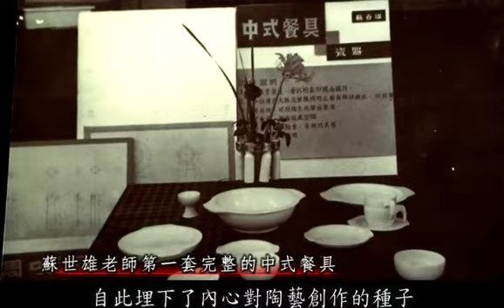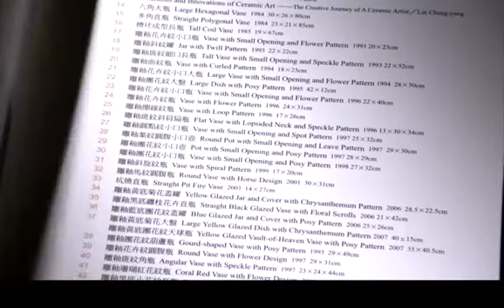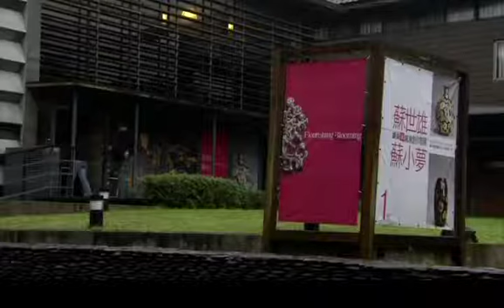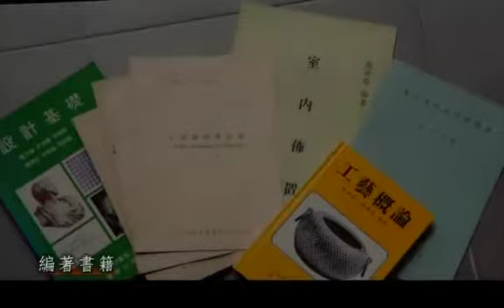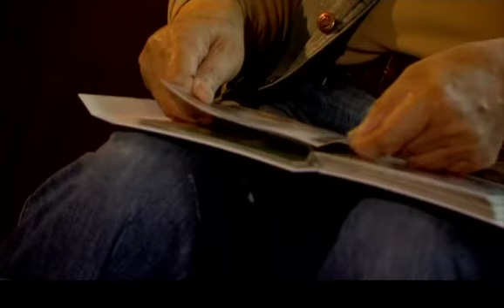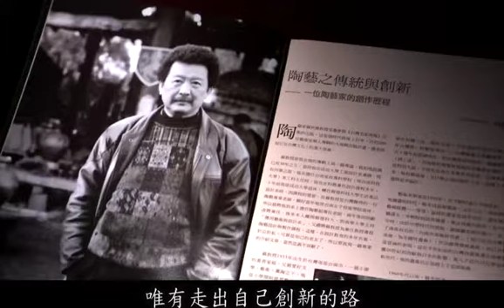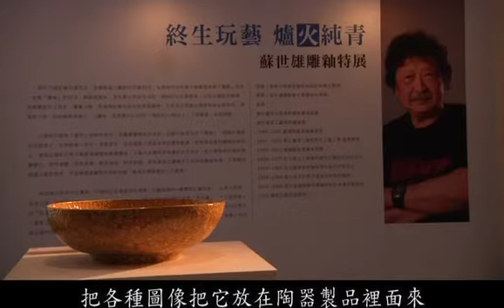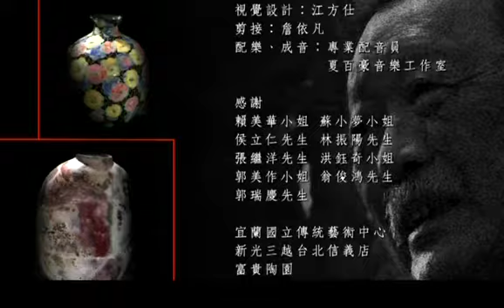2010得獎者蘇世雄先生紀錄片